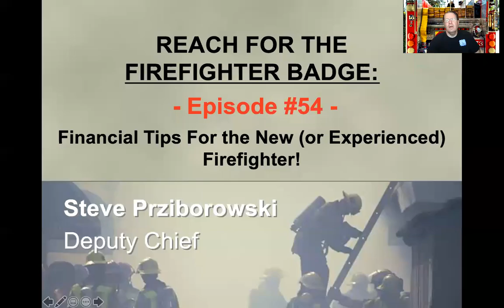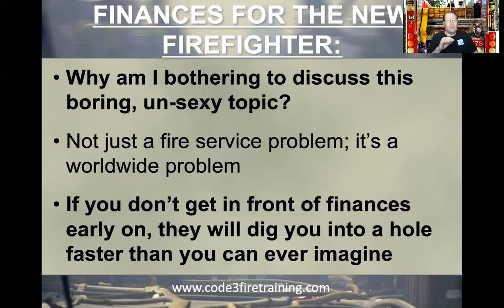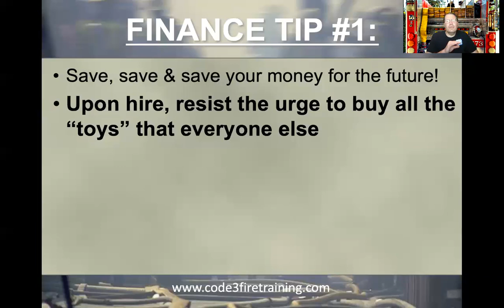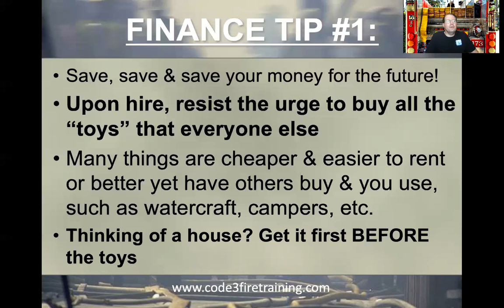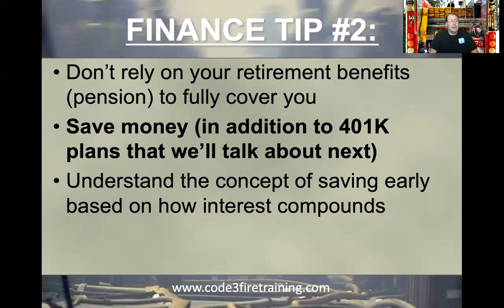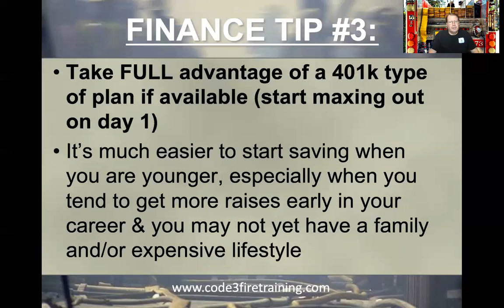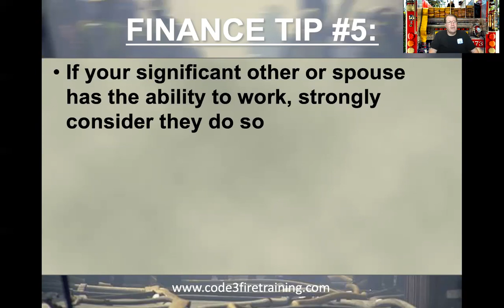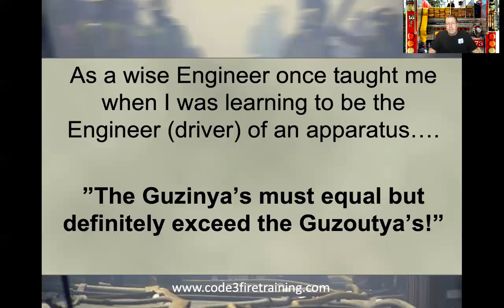Reach for the Firefighter Badge - Episode 54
Financial Tips For the New (or Experienced) Firefighter! This is the 54th episode of Reach for the Firefighter Badge, hosted by Deputy Chief Steve Prziborowski focusing on assisting anyone, anywhere, prepare for a career in the fire service. Enjoy!